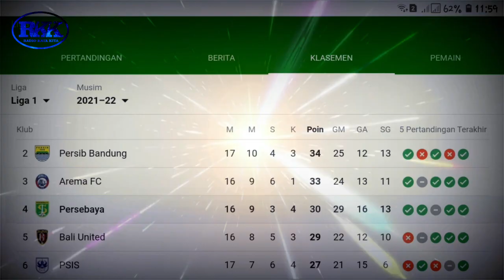INI DIA KUNCI KEMENANGAN BALI UNITED - SPORT NEWS KITA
Radio Kata Kita adalah Channel yag mengulas berita terpercaya dan terbaru hari ini. konteks berita yang berkualitas  dan informatif.